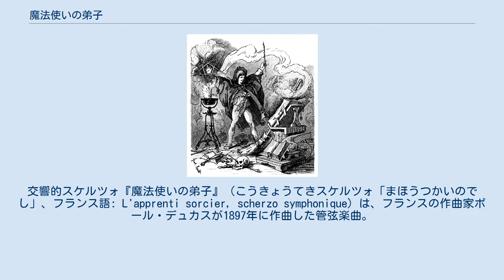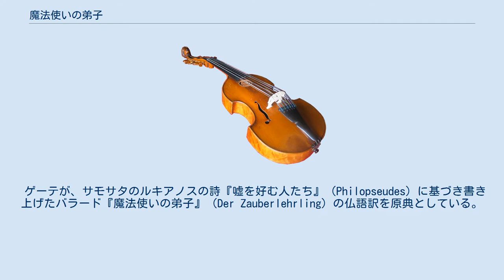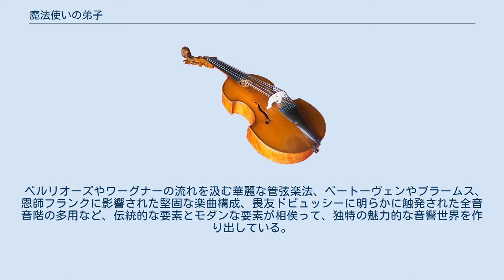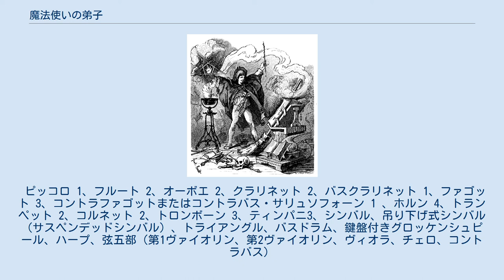魔法使いの弟子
魔法・呪術を題材とした楽曲
交響的スケルツォ『魔法使いの弟子』（こうきょうてきスケルツォ「まほうつかいのでし」、フランス語: L'apprenti sorcier, scherzo symphonique）は、フランスの作曲家ポール・デュカスが1897年に作曲した管弦楽曲。
日本においては通例「交響詩『魔法使いの弟子』」と表記される。
 極度の完璧主義者として知られ、自らが佳作と認めない作品は生前にすべて破棄してしまったデュカスは、わずかに13曲しか作品を遺していない。
この作品はそのうちの1つであり、したがってデュカスの自信作のひとつである。
デュカスの最も有名な作品として知られる。
 ゲーテ作品集に載せられた絵。
1882年頃、S.Barthによる。
 ゲーテが、サモサタのルキアノスの詩『嘘を好む人たち』（Philopseudes）に基づき書き上げたバラード『魔法使いの弟子』（Der Zauberlehrling）の仏語訳を原典としている。
 老いた魔法使いが若い見習いに雑用を言い残し、自分の工房を旅立つところから物語が始まる。
 見習いは命じられた水汲みの仕事に飽き飽きして、箒に魔法をかけて自分の仕事の身代わりをさせるが、見習いはまだ完全には魔法の訓練を受けていなかった。
そのためやがて床一面は水浸しとなってしまい、見習いは魔法を止める呪文が分からないので、自分に箒を止める力がないことを思い知らされる。
絶望のあまりに、見習いは鉈で箒を粉々にするが、さらに箒の破片が新たな箒となり、水汲みを続けていき、かえって速く水で溢れ返ってしまう。
もはや洪水のような勢いに手のつけようが無くなったかに見えた瞬間、師匠の魔法使いが戻ってきて、たちまちまじないをかけて急場を救い、弟子を叱り付けるのだった。
 サモサタのルキアノスの詩『嘘を好む人たち Philopseudes』とでは話の本筋は変わらないが微妙な差異がある。
元の詩では魔法使いはとあるエジプト人で、箒ではなく乳棒、最後に窮地を救うことは変わらないが叱りつけることはなかった。
 1940年にウォルト・ディズニーのアニメ映画『ファンタジア』に使用され、ミッキーマウスが「魔法使いの弟子」役を「演技」したことにより、いっそう有名になった。
 1897年に「ゲーテによる交響的スケルツォ」として脱稿し、デュカスの出世作となった。
 ベルリオーズやワーグナーの流れを汲む華麗な管弦楽法、ベートーヴェンやブラームス、恩師フランクに影響された堅固な楽曲構成、畏友ドビュッシーに明らかに触発された全音音階の多用など、伝統的な要素とモダンな要素が相俟って、独特の魅力的な音響世界を作り出している。
古典的な形式と新しい音楽語法との融合は、ラヴェルの成熟期の作風に先鞭をつけたと見なされている。
 総譜はデュラン社のほか、インターナショナル社などからも出版されている。
 「スケルツォ」と題されてはいるが、スケルツォ楽章に伝統的な三部形式やロンド形式によってはおらず、非常に自由なソナタ形式（もしくはロンド・ソナタ形式）を下敷きとしている。
緩やかな序奏に続いて、デュカスが好んだ9拍子（3/8拍子×3小節）による主部が続く。
ヘ短調。
演奏時間は10分強。
 中心主題 お使いのブラウザでは、音声再生がサポートされていません。
 ピッコロ 1、フルート 2、オーボエ 2、クラリネット 2、バスクラリネット 1、ファゴット 3、コントラファゴットまたはコントラバス・サリュソフォーン 1 、ホルン 4、トランペット 2、コルネット 2、トロンボーン 3、ティンパニ3、シンバル、吊り下げ式シンバル（サスペンデッドシンバル）、トライアングル、バスドラム、鍵盤付きグロッケンシュピール、ハープ、弦五部（第1ヴァイオリン、第2ヴァイオリン、ヴィオラ、チェロ、コントラバス）